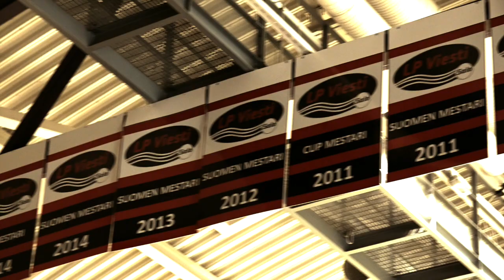LP Viesti - testipäivä 2015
LP Viestin naisten Mestaruusliigan joukkue vietti testipäivää elokuussa 2015, reilu kuukausi ennen liigakauden alkua.